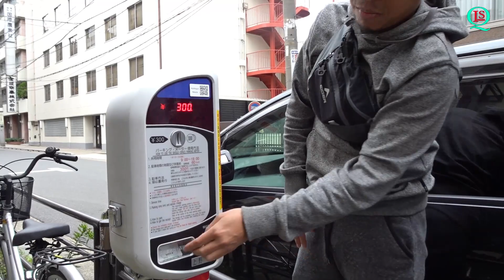Sehari Bareng Hafidz Qur'an | Takut Disuruh Merojah.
janganq lupa langganan, sukaq, terus bagi2q ke sanak keluarga dan teman2ta di cess!